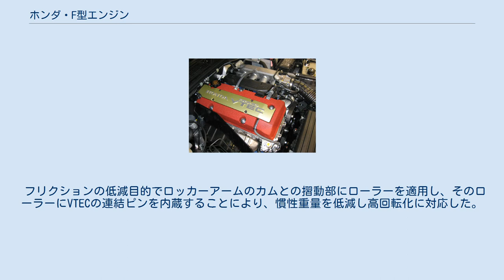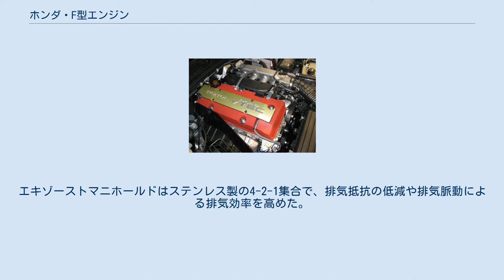ホンダ・F型エンジン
F22C F型エンジン（Fがたエンジン）は、本田技研工業で製造されていた中型車種及びS2000用の直列4気筒ガソリンエンジンである。
 A型及びB型の後継機種で、SOHCとDOHCの2種類が開発された。
双方共に2個ずつの吸・排気バルブを備え、燃焼室の天井中央部に点火プラグが配置された。
また、SOHC仕様はカムシャフトを避ける目的で、上側を吸気バルブ側に傾けている。
、4連シリンダーボアのアルミダイカスト製シリンダーブロックは、クランクシャフトの支持剛性を上げるためディープ・スカート形状を採用。
2次のエンジンの振動を低減させるためのバランサーも装着された。
 キャブレター（ダウンドラフト、固定ベンチュリ）仕様とPGM-FI（マルチポイント-インテークマニホールド噴射）仕様をラインナップし、キャブレター仕様には空燃比をより精密に制御するための2次エアが、PGM-FI仕様のインテークマニホールドには可変吸気装置が採用されている。
 B型エンジン（スペックR）やC型エンジンなどの高回転型VTECエンジンとは異なり、高出力と実用性を両立する目的で可変バルブタイミング・リフト機構が装備されている。
SOHC仕様には吸気側カムシャフトにのみ2種類のカム駒を設け、そこに接するスイングアームを切り替えて吸気バルブの開閉タイミング（バルブタイミング）とリフト量を変化させる仕様と、エンジンの低回転域で吸気バルブのうち片方をほぼ休止してリーンバーン運転をする「VTEC-E」に類似した仕様がある。
さらに、ロッカーアームのカムとの摺動部にはフリクションの低減のためローラーを適用。
DOHC仕様は吸・排気ともバルブタイミングとリフト量を変化させ、中・低速域のトルクと高速域の出力を両立させている。
 PGM-FI仕様のみだが、低燃費化のために一部仕様へインテークマニホールドから2次エアを供給し、燃料の霧化を促進するAAI（エアアシストインジェクター）と、吸気バルブ休止時に機能するスワールポートとが装備されている。
さらに電動EGRバルブを適用して、EGR流量の大流量化と高精度の制御を行い、NOx排出の低減と低燃費化を図った。
 S2000用に開発され、NAエンジンでの高出力化を実現するために各部を進化させたもので、従来のDOHC VTECをさらなる高回転、高出力化させながら、軽量／コンパクト化も図られている。
FR車に搭載するため、回転方向は一般的な時計回りである。
 フリクションの低減目的でロッカーアームのカムとの摺動部にローラーを適用し、そのローラーにVTECの連結ピンを内蔵することにより、慣性重量を低減し高回転化に対応した。
カムシャフトの駆動には既存のベルト式より幅が薄いタイミングチェーンが採用され、シリンダーヘッドのコンパクト化に寄与している。
また、軽量化と強度upのためにアルミ鍛造製ピストンを適用し、浸炭が施された鍛造製コネクティングロッドは小端部をテーパー形状化して慣性重量を低減、クランクシャフトの軸受けはラダーフレーム構造を採用するなど、各部に高回転化の対応が図られている。
 スロットルレスポンスのために容積が減らされたインテークマニホールドは、高出力化のためにポート形状をストレート化した。
エキゾーストマニホールドはステンレス製の4-2-1集合で、排気抵抗の低減や排気脈動による排気効率を高めた。
 低排出ガス化の面では、CO、HC、NOxとも平成12年排出ガス規制値を50%以上下回っている。
後のマイナーチェンジでは「U-LEV」に初めて適合した車両となった。
排気ガス浄化を行う三元触媒には背圧や熱容量が少ないメタルハニカムを使用し、エアポンプによる排気2次エアー供給システムが装備されている。
 ^ カムシャフト駆動方式の変更はボルグワーナーの手による。